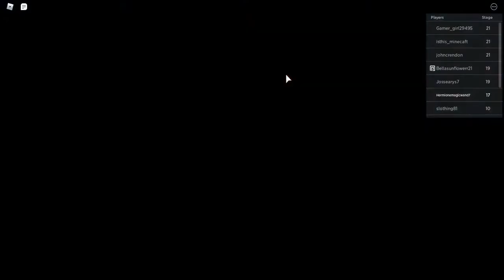PLAYING AN OBBY!